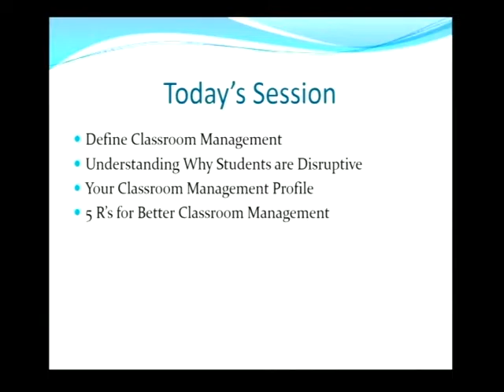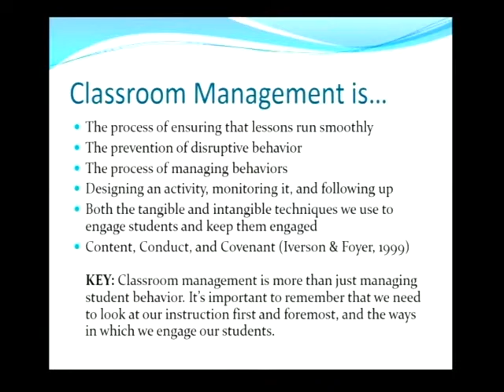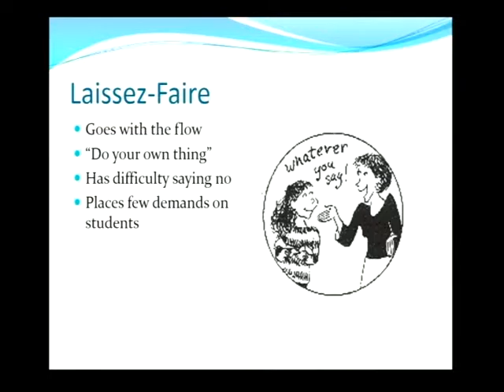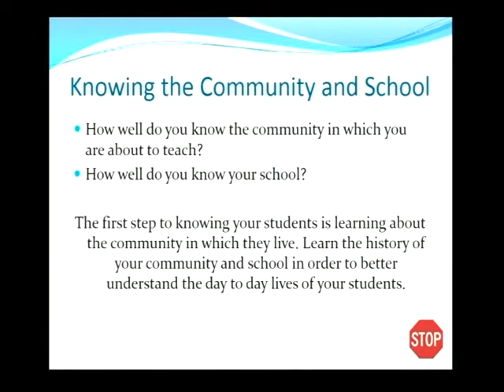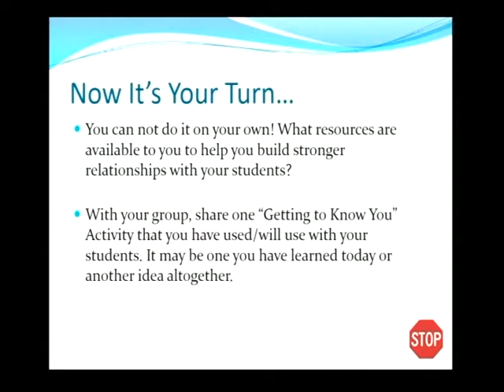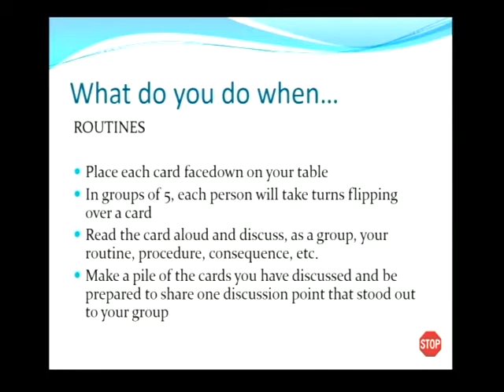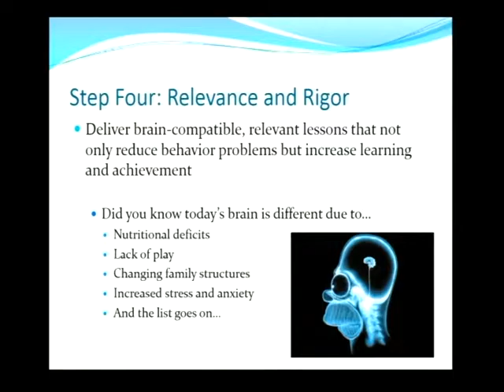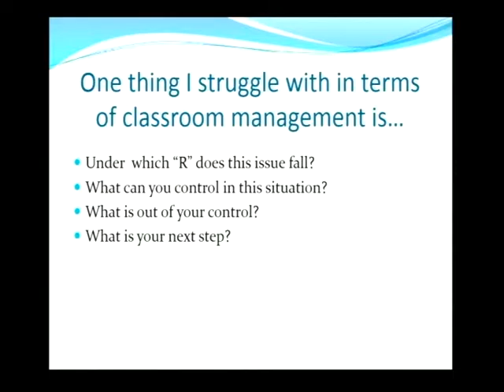PD Classroom Management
Somer Lewis - PDS Director UNCW - Classroom Management and Engagement Strategies